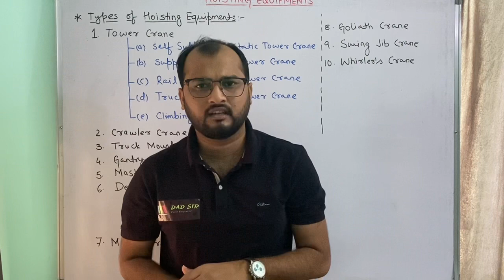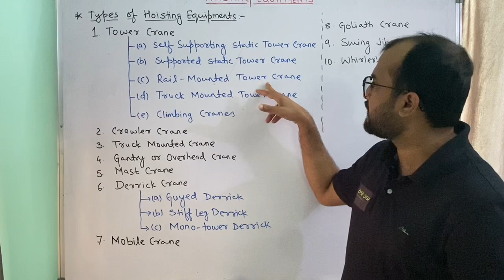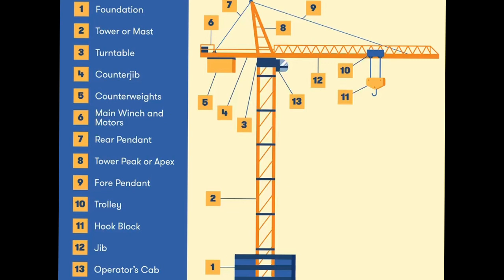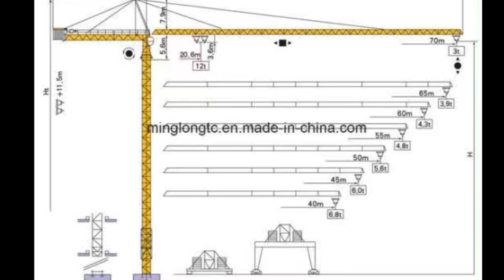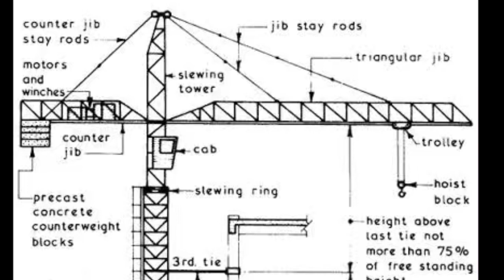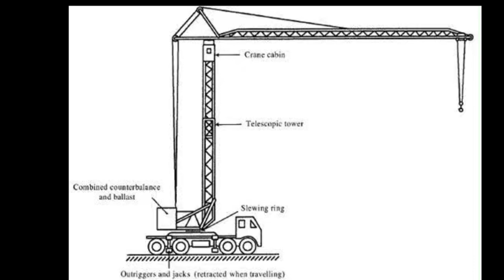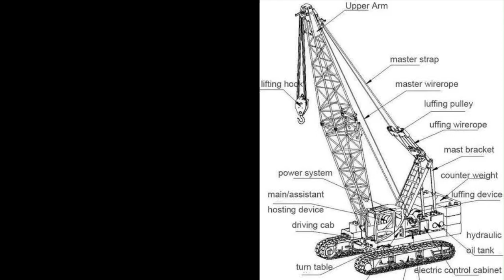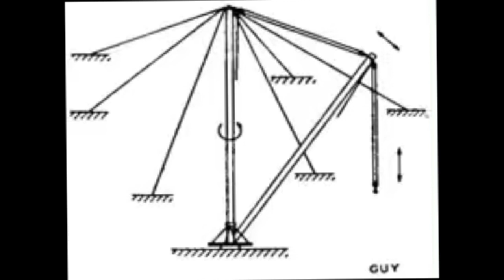Different types of Cranes || ACTE L-13 || dAd Sir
Hello Viewers,
dAd Sir is a Civil Engineer by profession and currently working as a Lecturer in Government Polytechnic, Kishanganj (Bihar).
The sole purpose of this channel is to provide free, quality civil engineering content which unfortunately most of the civil engineering students are unaware of. dAd Sir has an expertise in Structural Engineering as he is an M.tech in Structure.

And many more subjects such as Transportation Engineering (Railway, Bridge & Tunnel Engineering), Mechanics of Structure (Similar to SOM), Hydrology, Irrigation Engineering, Estimation & Costing, AutoCAD, Engineering Mechanics, Geotechnical Engineering etc. will also be uploaded in coming months.

Don't Forget to Joint the Premier classes starting @ 10:00 am (Mon - Sat)